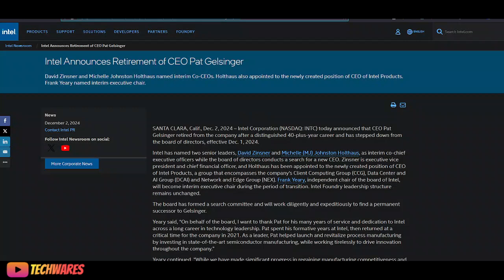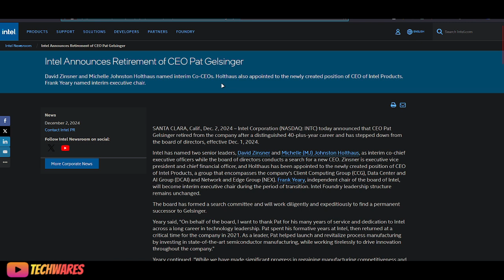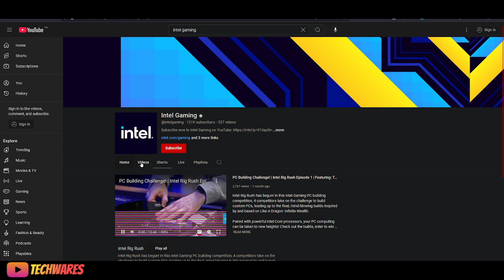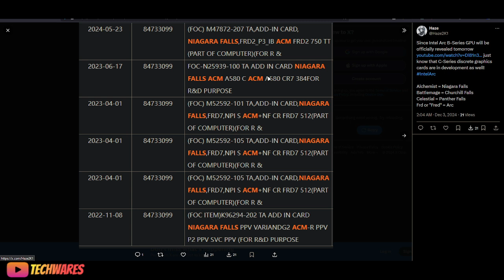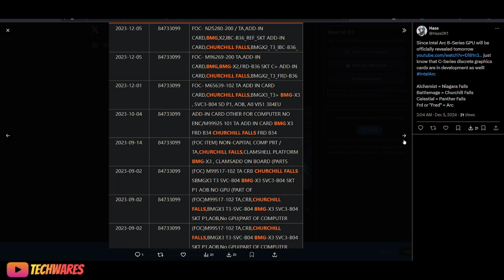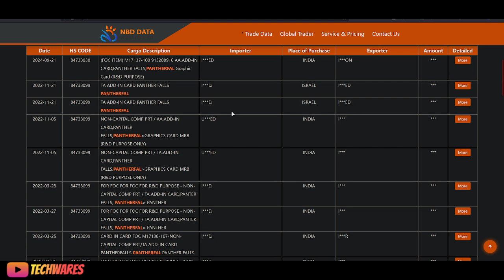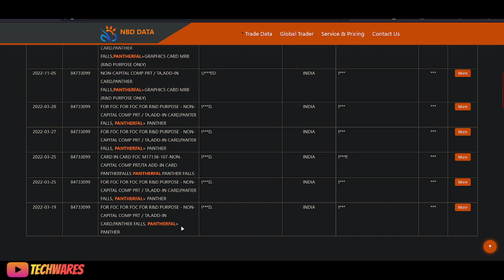Intel Arc C-Series (Celestial) Graphics Cards Are In Development!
Intel Arc C-Series (Celestial) Graphics Cards have leaked into the shipping manifests information and it shows that they have been in research and development since 2021... it shows a history of Intel Arc A-Series (Alchemist) and Intel Arc B-Series (Battlemage) with internal codenames based on physical waterfalls located in Canada; Niagara Falls, Churchill Falls and Panther Falls. With the Arc B580 and B570 launching soon, this is exciting news for the PC tech and gamers world.

Competition is heating up vs AMD Radeon RX (RDNA 4) and NVIDIA GeForce RTX GPUs (Blackwell)